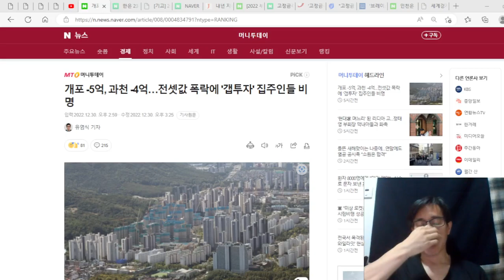전셋값 폭락에 '갭투자' 집주인들 큰 일 났다. 전세가 4억, 5억 떨어진다. 세입자에게 월 3백, 4백만원 돌려줘야 한다.